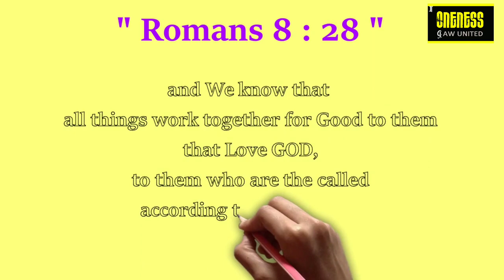Daily Diamonds | Day_30 Ep_2 | Sep 10 | Romans 8:28 | Verse a day makes your way